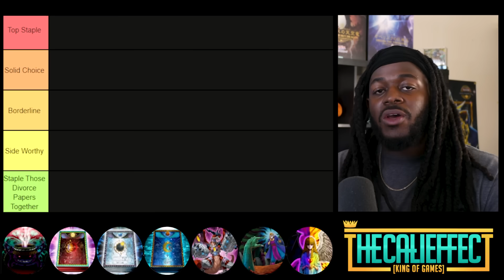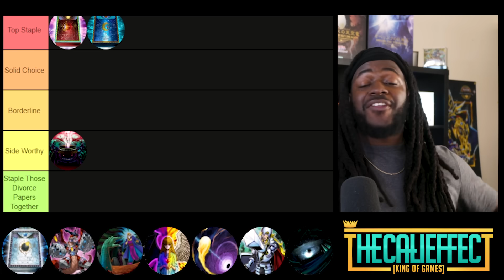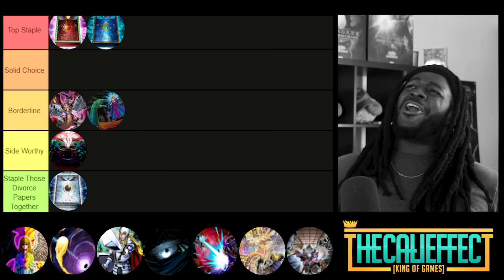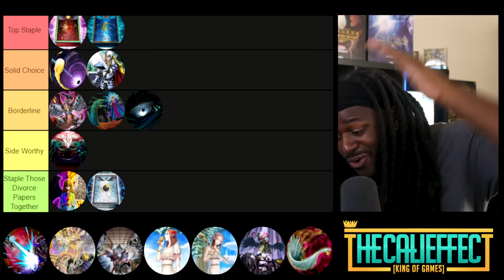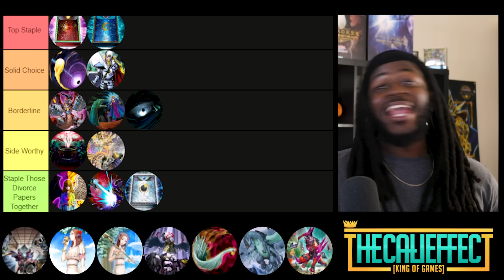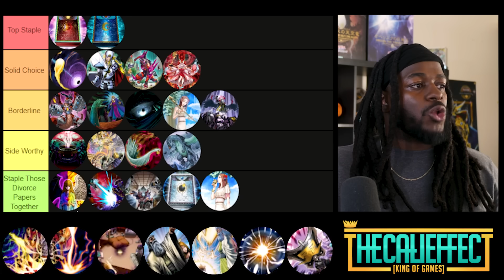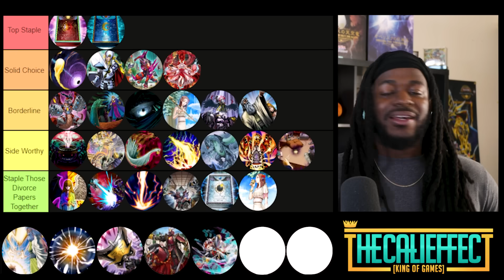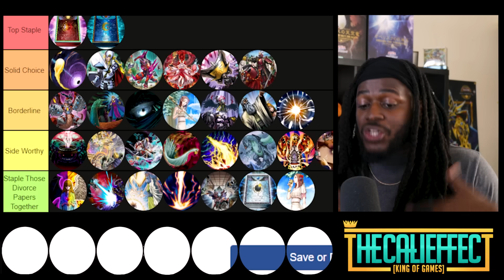The BEST yugioh Staples & Board Breaker cards Tier List for September 2023!